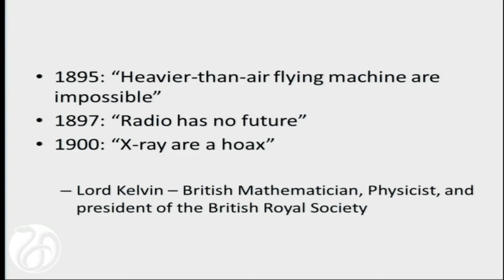Welcome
Jacquelyn Campbell, Johns Hopkins School of Nursing, Planning Committee Co-Chair
Xinqi Dong, Rush Institute for Healthy Aging, Planning Committee Co-Chair